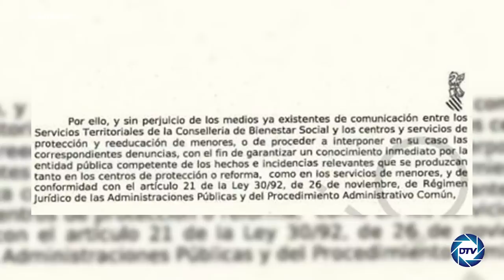CARLOS CUESTA saca a la luz los documentos que OLTRA escondía al juez y que le llevaría a prisión